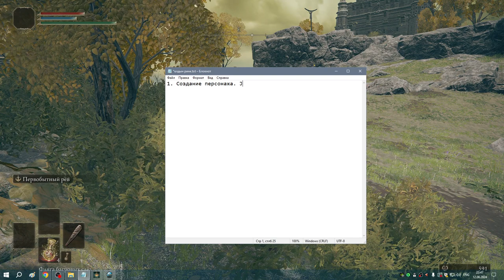2 Первые шаги в Замогилье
2. Храм Элле. Торговец Кале. Набор мастера и факел. Благодать и второй уровень. Мелина и Поток. Колокольчик призыва и прах волков. Выбил штаны и щит.